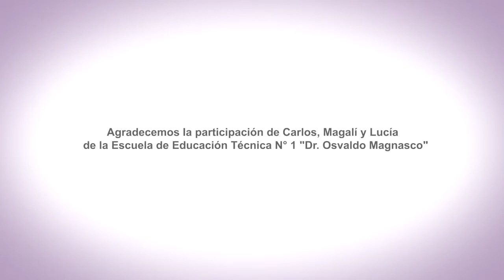EnREDarse | EET N° 1 DR OSVALDO MAGNASCO - Tala, Entre Ríos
El Aprendizaje de los Estudiantes
EET N° 1 "Dr. Osvaldo Magnasco"